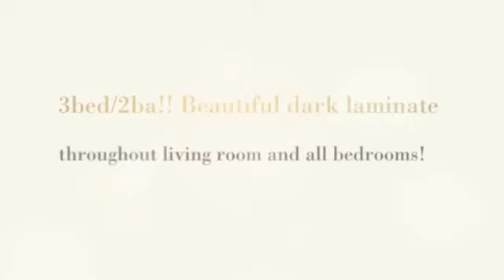3bed/2ba!! Almost 1,200sq ft!! Won't Last LONG!!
2386 Millvalley Dr Florissant, MO 63031

You do not want to miss this full brick, completely rehabbed house!! Almost 1,200 square feet, 3 bed/2ba! Gorgeous dark laminate floors through living room and all bedrooms! Updated kitchen with brand new white appliances! Updated bathrooms with beautiful ceramic tiling! Carport and HUGE fenced in backyard with storage shed! Only $1,050/mo! Call Cassie today to set up a showing!